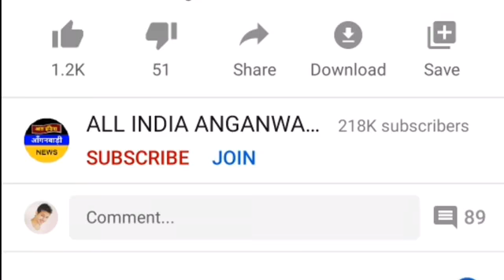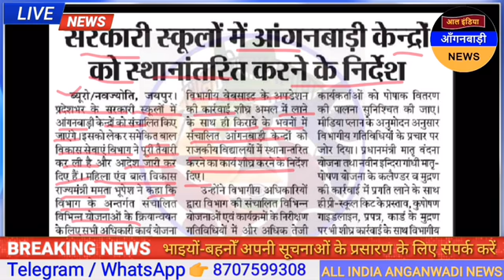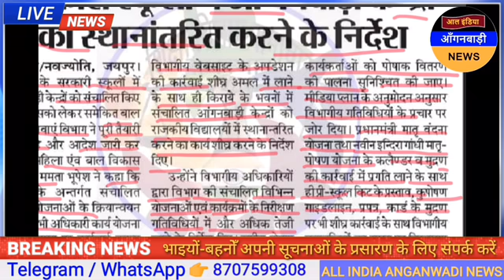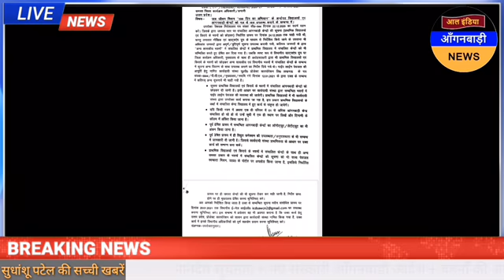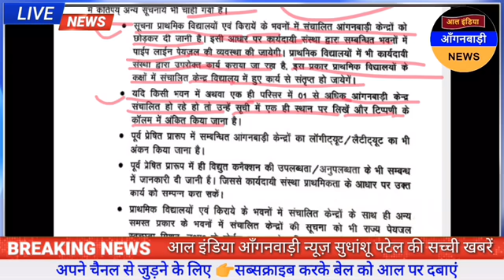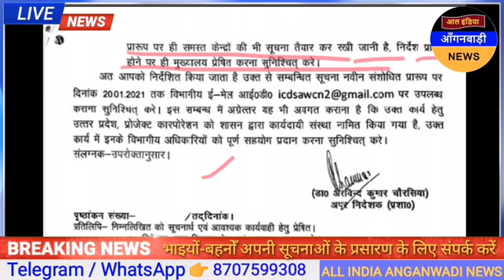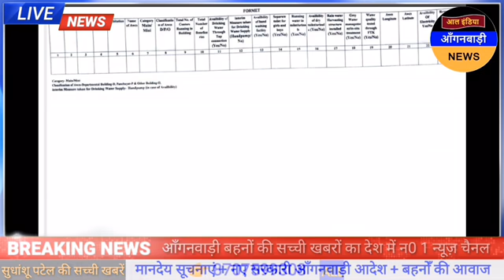बड़ी खुशखबरी 👉 आंगनवाड़ी केंद्रों को सरकारी स्कूलों में स्थानांतरित करने का आया आदेश